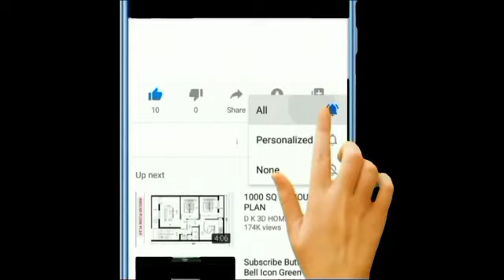8 POWERFUL VIDEO CLIPS OF SHAIKH ABOTO MAY ALLAH GRANT HIM AL-JANNAH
8 POWERFUL VIDEO CLIPS OF SHAIKH ABOTO MAY ALLAH GRANT HIM AL-JANNAH